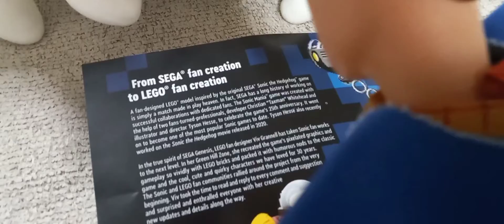the Mexican woody teaser trailer#1